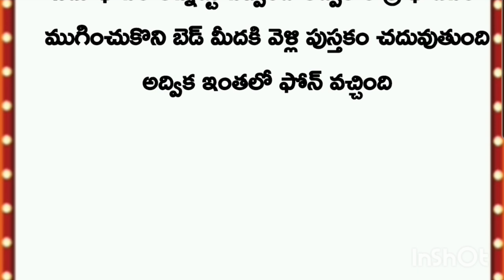" తొలి ప్రేమ " | "అందరి మనసుకు నచ్చే అద్భుతమైన కథ" | Telugu Stories | Telugu kathalu.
PR THOUGHTS
Telugu stories
voice is my
Telugu kathalu
voice is my
own.and story credits to writer
కథ:tholi prema
రచయిత :
special thanks to the writer for this am